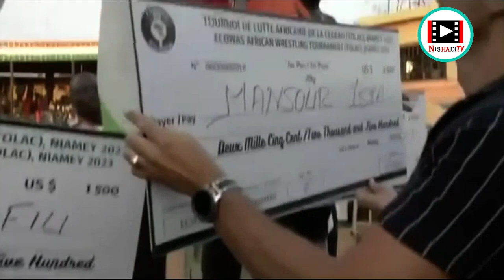FINALE / 76 KG Mansour Issa NIGER Vs Lawan Shafiu NIGERIA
Mungode da ziyarta tashar Nishadi tv

Da Alamar Kararawa Mungode